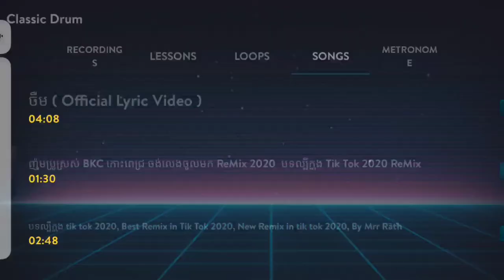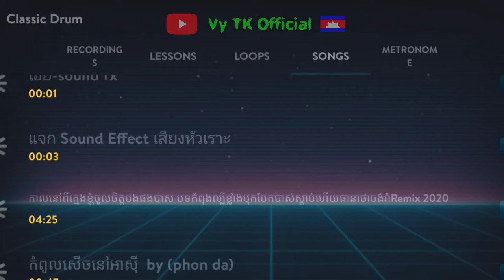ញ៉ុមប្រូស្រស់ BKC កោះពេជ្រចង់លេងចូលមក_ {លេងស្គរបទញាក់}play drums cover song remix tik tok by: vy tk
Like & Cmt💔Sub 👈

🕯Follow me for :
        ➡page.      :

Thank you your friend for wacth the video chanel